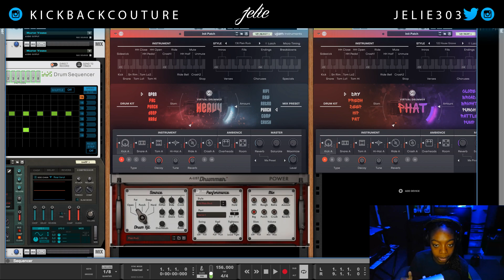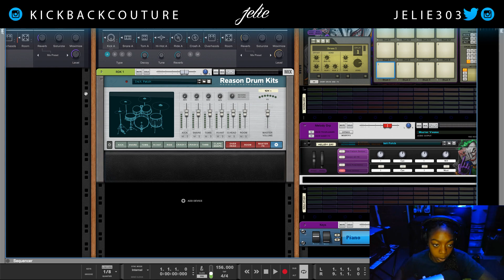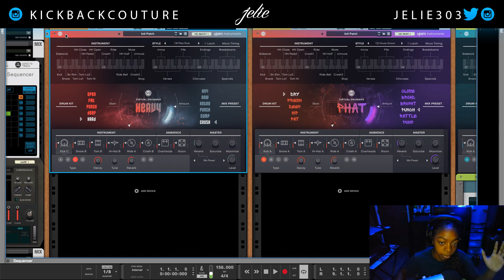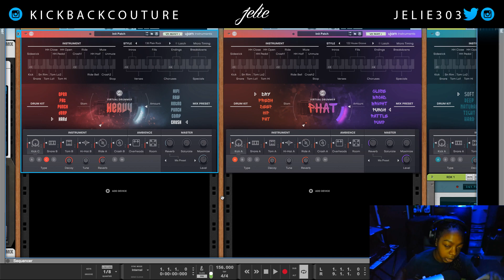No More A-List Drummers?? UJAM Virtual Drummer | Reason Studios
No More A-List Drummer?? UJAM Virtual Drummer | Reason Studios

My Equipment
Reason 10
Dual External Monitor Setup
Reason DAW
Scarlett 2i2 Interface
Studio Monitors
Midi Controller Akai LPK25
Akai MPK61
Vinyl Player